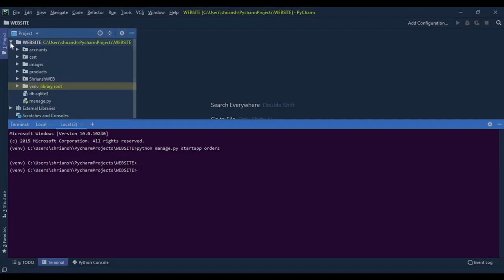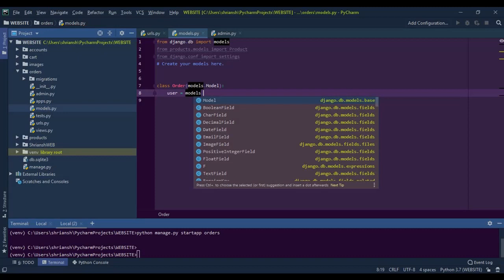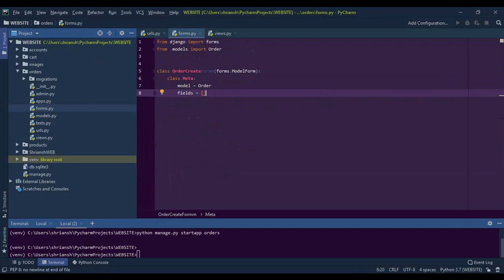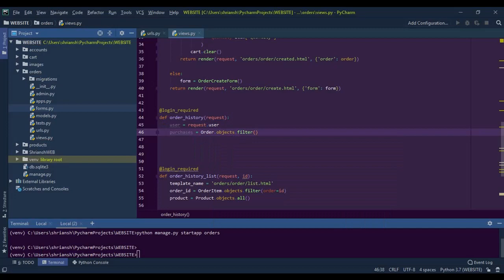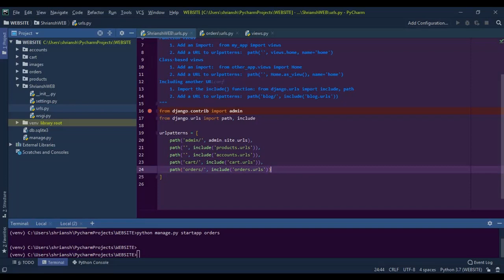Create a E-Commerce Website using Django and Python Part 7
In this video, I am going to show you how to make a responsive design ecommerce website using Django and Python.

0:12 Project Starts